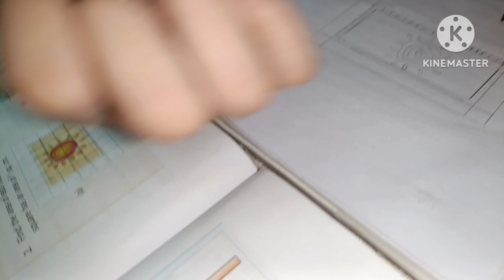Aaj banayi Special Dahi fish recipe 😋 | Indian Mom vlog ❤️ | Daily vlog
Fish recipe

fish recipe in hindi

fish recipe in bengali

fish recipe in tamil

fish recipe in marathi

fish recipe in kannada

fish recipe for weight loss

fish recipe odia

fish recipe for gym diet

fish recipe malayalam

fish recipe in telugu

Daily vlog

daily vlog

daily vlogger